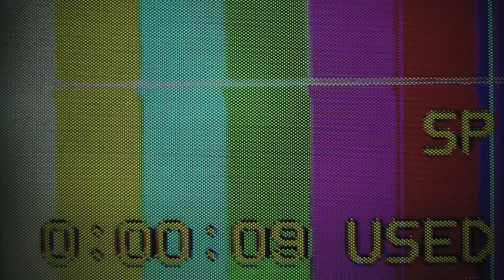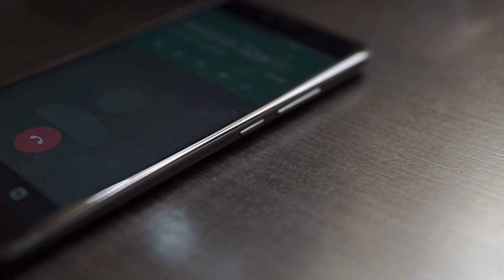Soy Rocío - Trailer Espacio Santafesino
A sus 17 años Rocío lucha por ser reconocida con ese nombre. Ella nació siendo David. Esta es la historia de una adolescente en pugna con los prejuicios, los estereotipos, el maltrato y los mandatos sociales.